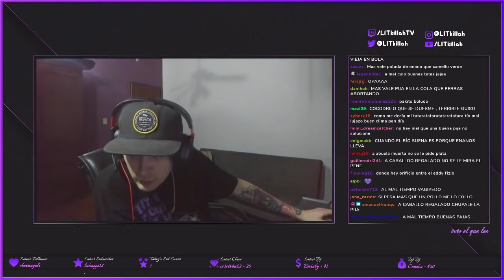Lit killah roleplay GTA V | Se hace mecánico muy gracioso | #49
EDDY SE HACE MECANICO EN LA CITY